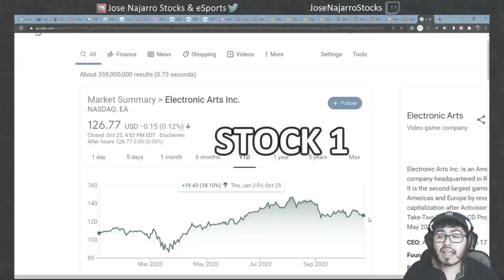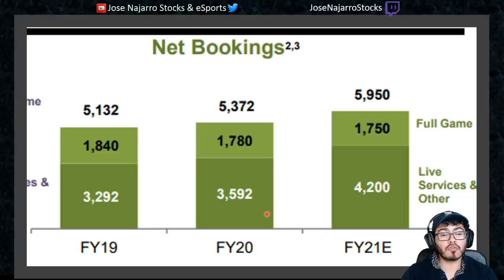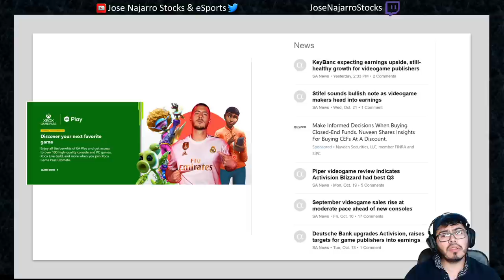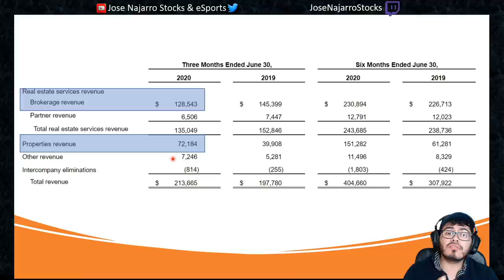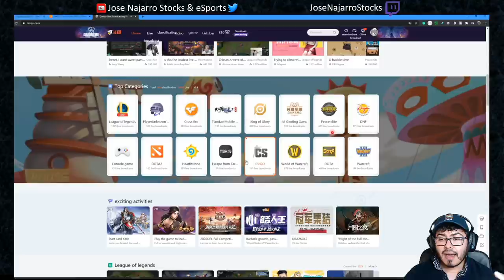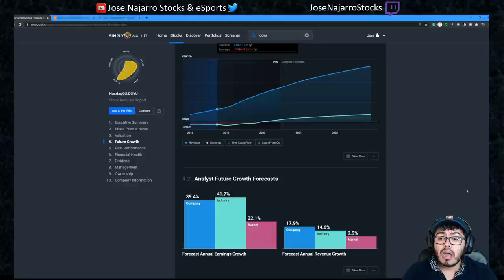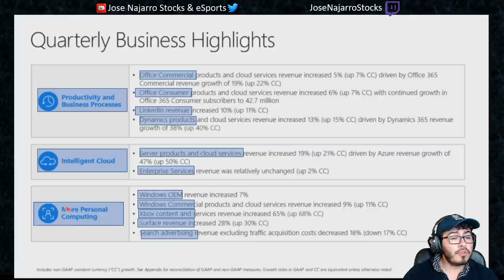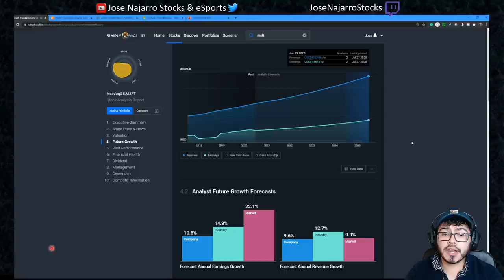4 STOCKS TO BUY NOW OCTOBER | STOCKS I BOUGHT HIGH GROWTH PORTFOLIO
4 STOCKS TO BUY NOW OCTOBER | STOCKS I BOUGHT HIGH GROWTH PORTFOLIO. I share five high growth stocks YOU should be keeping an eye on this month. These could be FOUR of the best high growth stocks to buy now, and I do a full in-depth analysis of ALL of them.

Some of the questions I want to answer What are the best high growth stocks to buy OCTOBER 2020? what growth stocks to buy OCTOBER 2020? What Cheap Stocks to buy? What are good top growth stocks to buy?  Top Stocks to Buy Now

TIMESTAMP
0:00 STOCK 1
6:56 STOCK 2
12:13 STOCK 3
17:16 STOCK 4